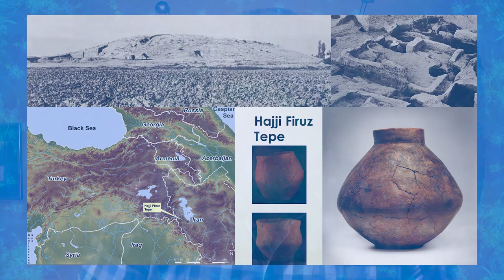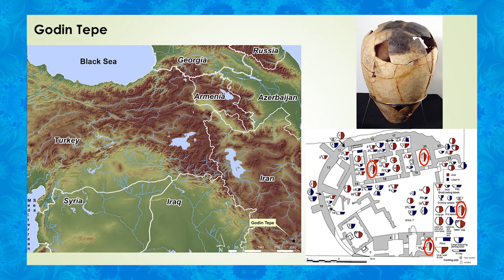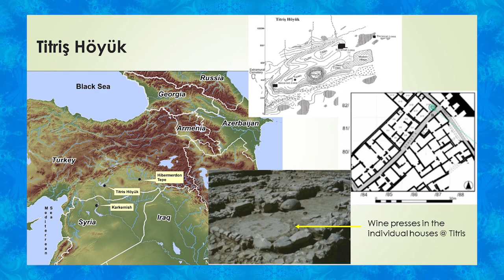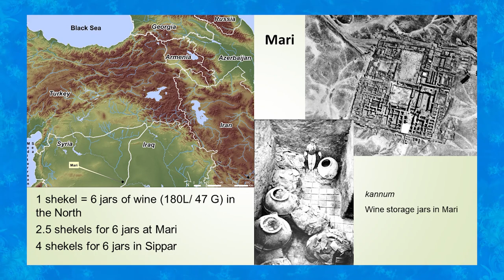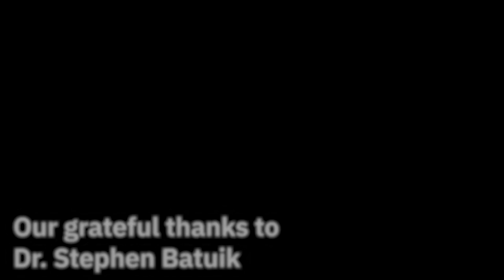Wine in the Cradle of Civilization - Uncorked | Dr. Stephen Batiuk